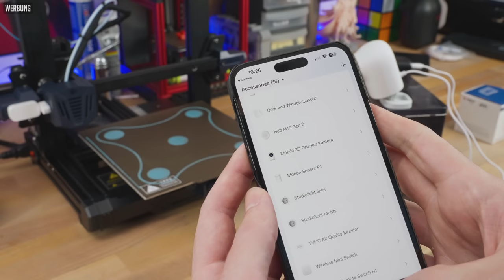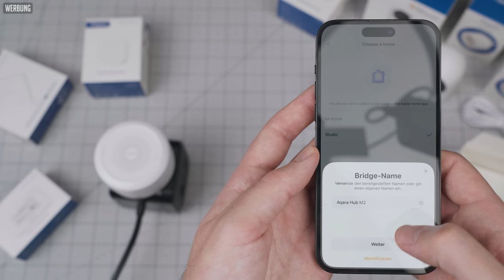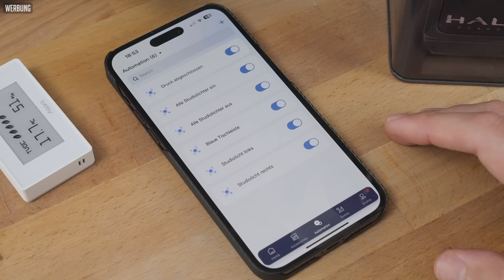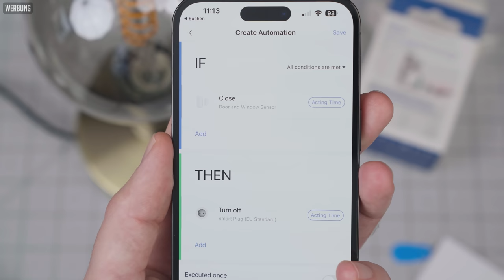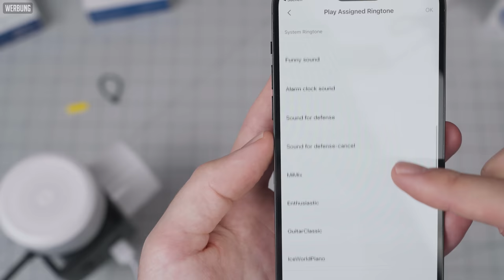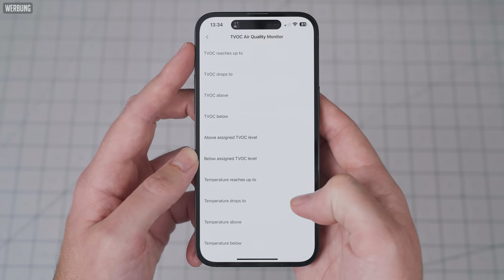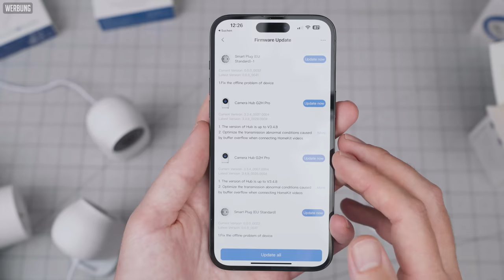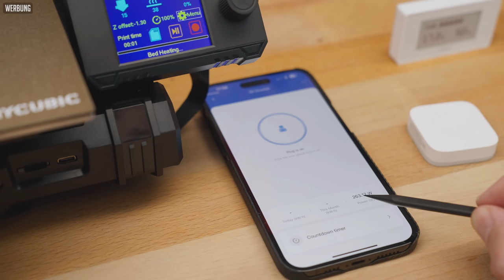Aqara | Hobbyraum & Zuhause EINFACH smart machen! (Hier starten!)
Welches ist das beste Smart Home System? Wo fängt man als Einsteiger & Anfänger an? Smarte Thermostate, Fenstersensoren, Steckdosen usw.

✅ Im Video gezeigte Smart Home Geräte von Aqara (Werbung):
🛒 Aqara Amazon Shop
🛒 Kamera Hub G2H Pro
🛒 Tür- und Fenstersensor
🛒 Bewegungssensor P1
🛒 Kabelloser Minischalter
🛒 M1S Hub (Nachtlicht, Alarm)
🛒 2K Kamera Hub G3

Nutzt ihr diese Links, bekomme ich bei Kauf eine kleine Provision. Ihr habt natürlich keine Nachteile und unterstützt gleichzeitig meinen Kanal. Sorry, falls sich wer gestört fühlt, das ist jedoch die Haupteinnahmequelle für meine Arbeit hier auf YT. Vielen Dank für das Verständnis und den Support.